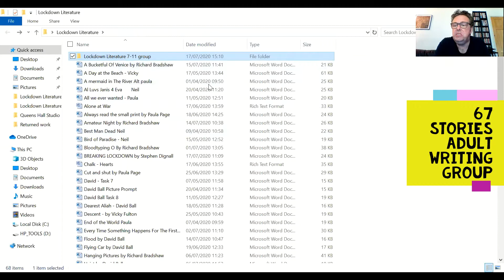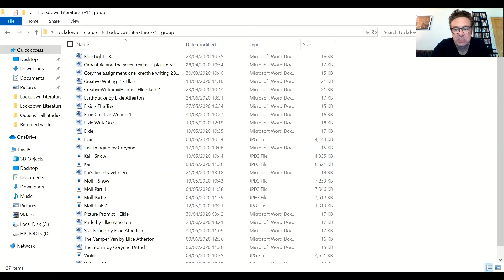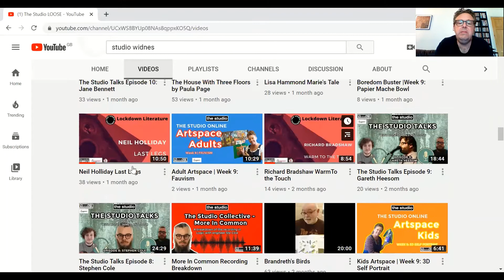Video Celebrating Lockdown Literature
Video Celebrating Lockdown Literature by  Tutor Wayne Cookson